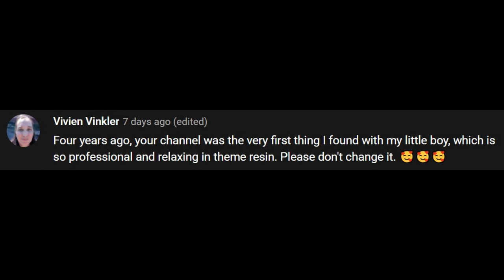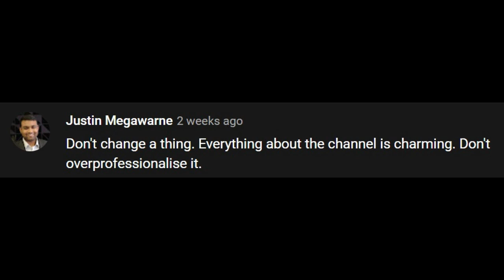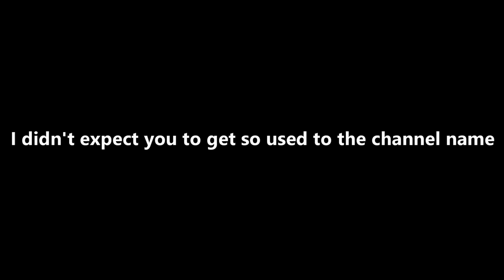I decided. Change Logo, Name? / RESIN ART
Banggood:
1. 10mm lathe tool set